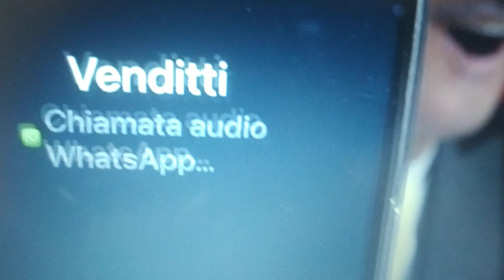Antonello Venditti chiama in diretta Fiorello: «A quest’ora sono alla settima sigaretta!»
8 marzo 2023, Antonello Venditti compie 58 anni e chiama Fiorello in diretta. Tutta la squadra di Viva Radio 2 canta live: “Tanti auguri a te, tanti auguri Antonello!”. E il cantautore romano ringrazia, senza dimenticare di e manda i suoi auguri a tutte le donne che ha celebrato in tutti i suoi brani. @antonellovenditti982